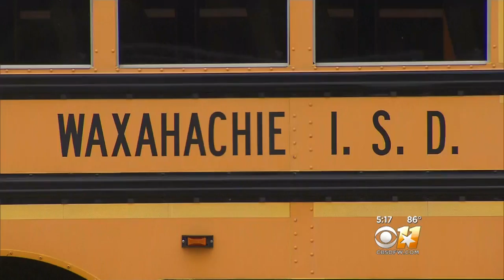Parents In Waxahachie Concerned About School Bus Safety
A photo of kids sitting in the aisle of a moving school bus has some parents concerned and upset.